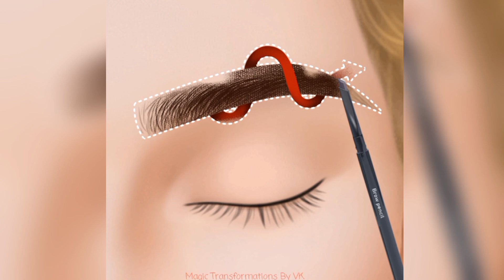ASMR / After Breakup Transformation/ Makeup Ideas for Amazin Look